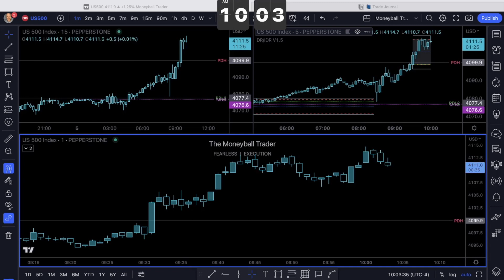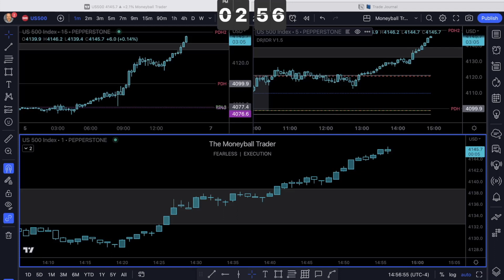Market RePlay: 8hrs of Price Action on S&P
After the support the market showed yesterday, it looked like the weekly candle would close higher for sure. We got some really fun PA today, enjoy the show.
Good Luck, Be Safe.
Be Water💧

LRLR- Low Resistance Liquidity Run
HRLR- High Resistance Liquidity Run
BiSi- Buyside imbalance Sellside inefficiency
SiBi- Sellside imbalance Buyside inefficiency
HOD-High of Day (premarket)
LOD- Low of Day (premarket)
MNO- Midnight Open price (EST)
NL- News embargo lifts at 8:30, this is that price
NYO- New York Open price
NYC- New York second session open
RTOG- Regular Trading Opening Gap
NWOG- New Week Opening Gap
NDOG- New Day Opening Gap
BSL- Buyside Liquidity
SSL- Sellside Liquidity
EQ- Equilibrium of the HTF range
FVG- Fair Value Gap (price imbalance)
POI- Point of Interest
DOL- Draw on Liquidity
OTE- Optimal Trade Entry (62%-78% Fibonacci levels)
SMT- Smart Money Technique

Take a mental note of how price interacts with these levels every single day.